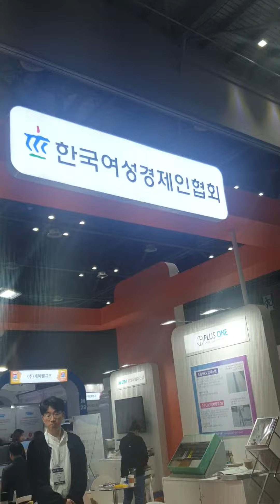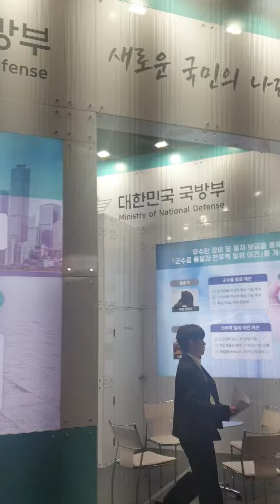2024년 4월 19일(2)